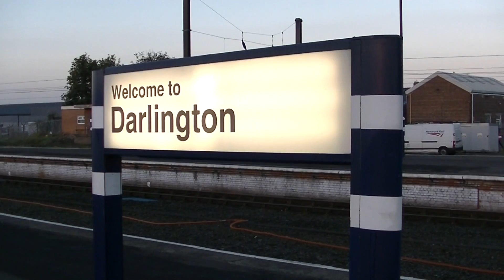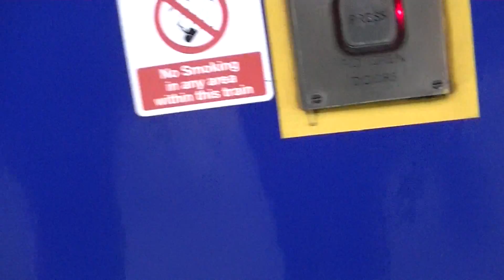Trains at Darlington 27/09/14